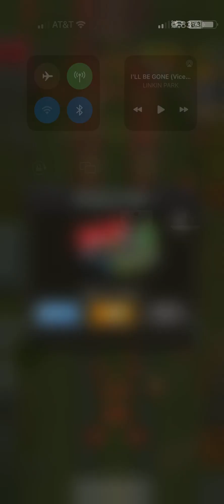Dylan got the skills